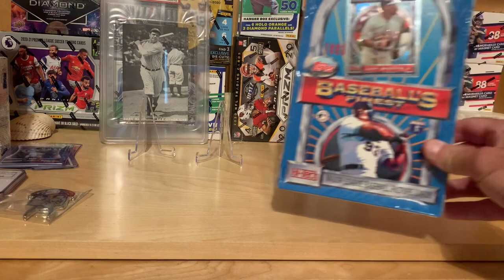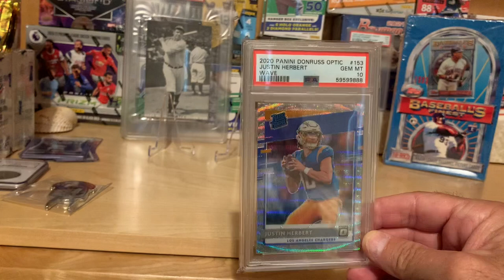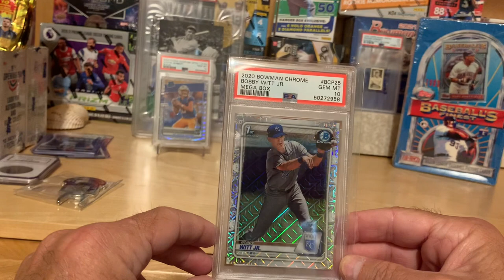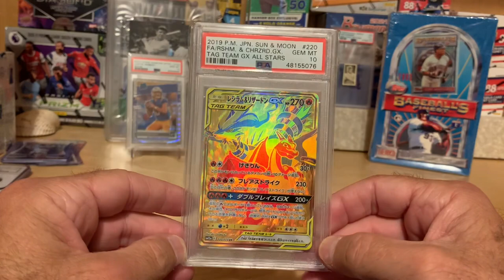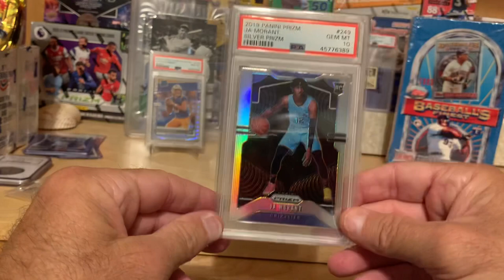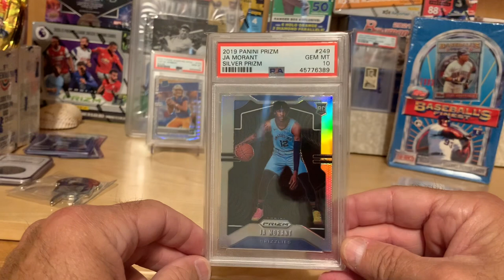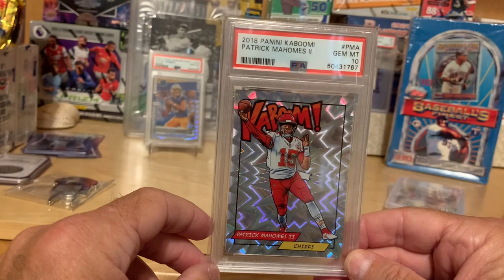Dallas Card Show- Takeaways and Pickups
Vintage sports card collecting and investing. Food and beverage issues of the 1950s with focus on Mickey Mantle and Hall of Famers